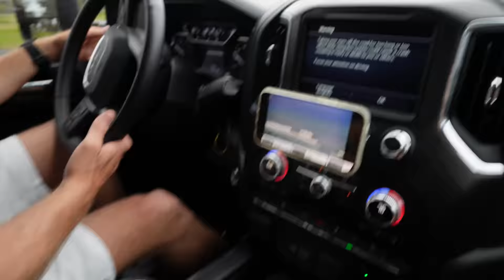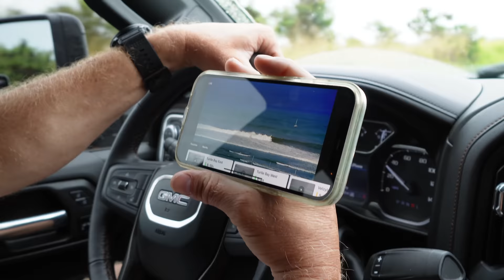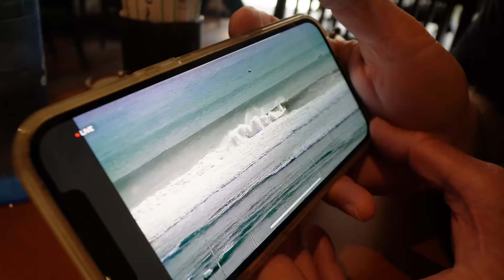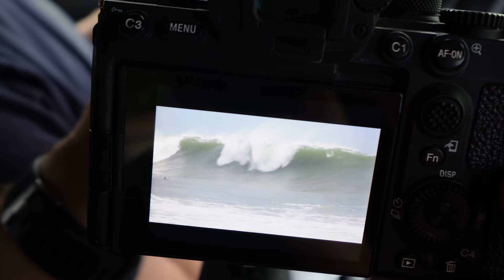SURFING HUGE WAVES IN WAIKIKI!!! (BOAT GETS CAUGHT INSIDE)